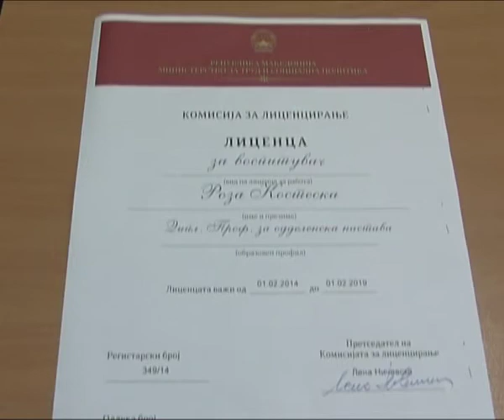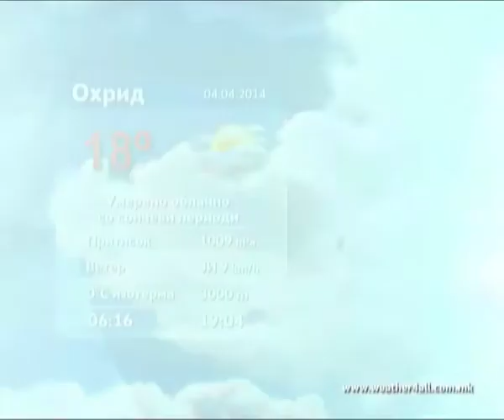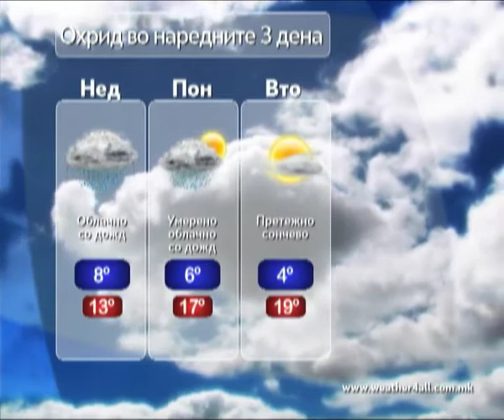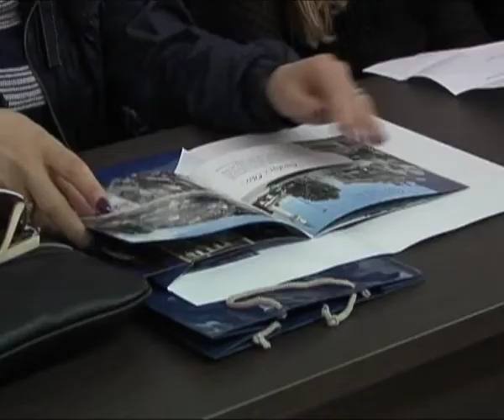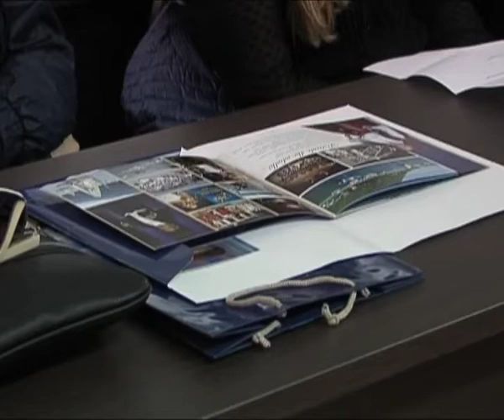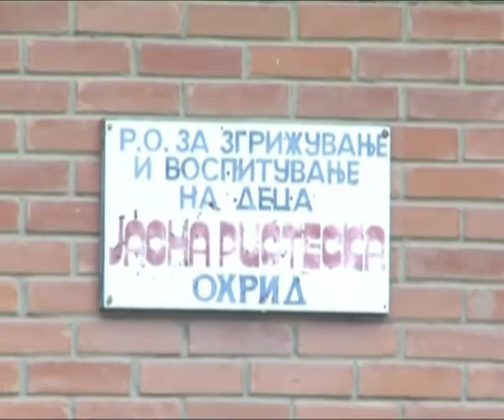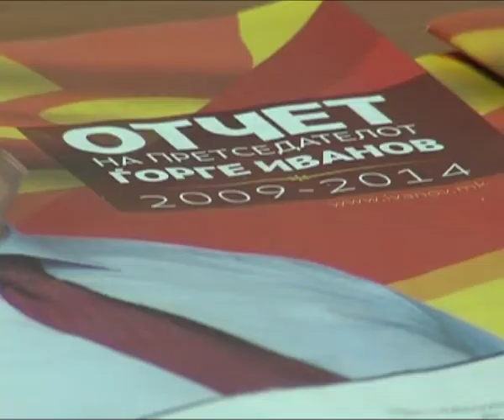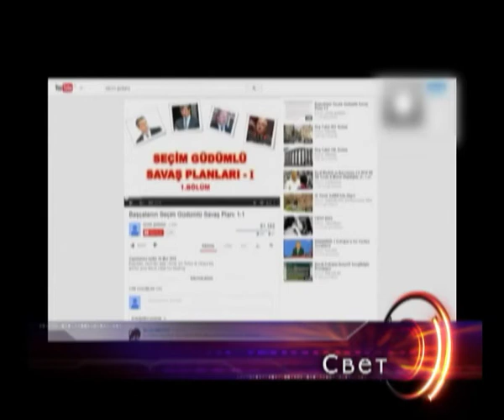ТВМ Дневник 04.04 2014